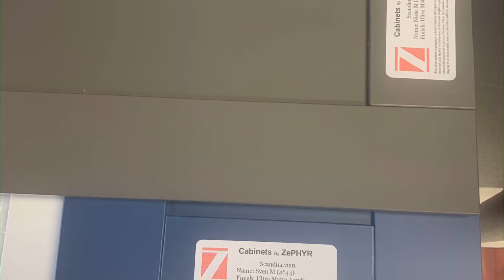Modern Contemporary Kitchens in Gray # design and remodel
Gray for modern kitchens